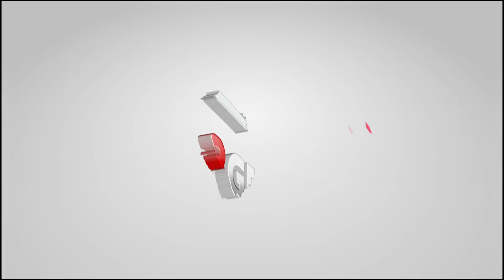TESTIMONIAL | PAK FARHAN LUTFI | KEPUASAN KONSUMEN | AUTO88GROUP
Halo Sobat Auto88.
Kami Mendapatkan Testimoni Dari Bapak Farhan Lutfi Untuk Unit Daihatsu Rocky

“Saya Sangat Puas Dengan Pelayanan Yang Telah Diberikan Oleh Tim Marketing Autoplaza88”

Auto88group terdapat keunggulan yang diperuntukkan spesial bagi konsumen seperti gratis service selama 2 tahun atau 5x Service dan dengan Gratis Test Drive Sepuasnya. DP yang disediakan Auto88group juga tergolong langka dan murah se-Kalimantan Barat.

Belum Percaya?

TUNGGU APA LAGI? AYOO!!! Temukan mobil impian sobat & Rasakan Pengalaman Berbelanja Mobil Yang Menyenangkan Hanya di Auto88group